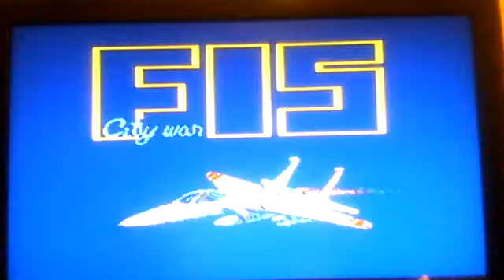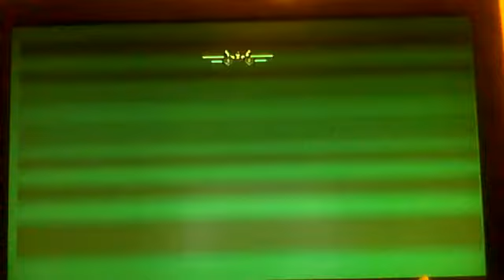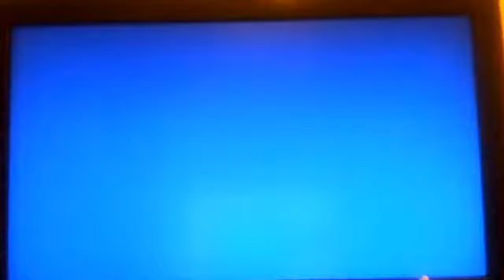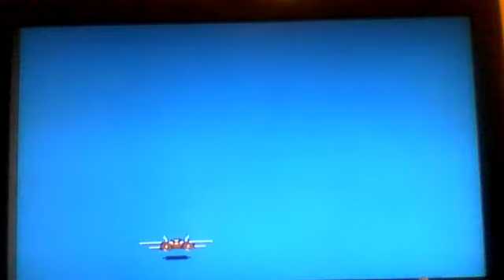Attempt #1 of me beating F-15 City War (Part 1)